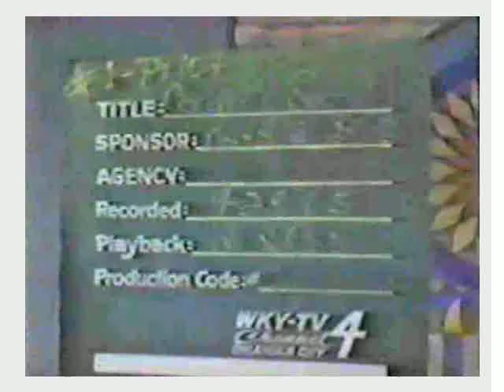Holcomb Sisters Where He Leads Me I Will Follow